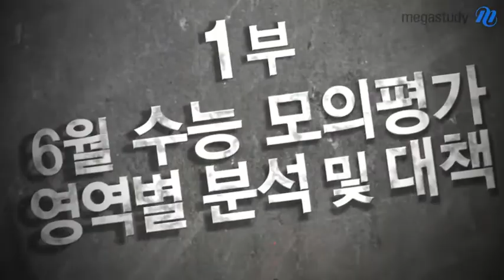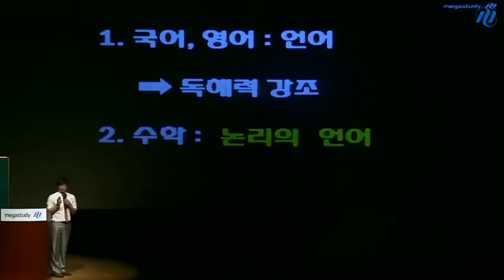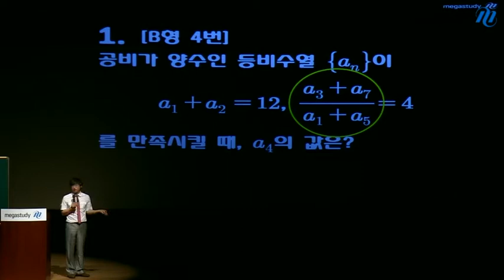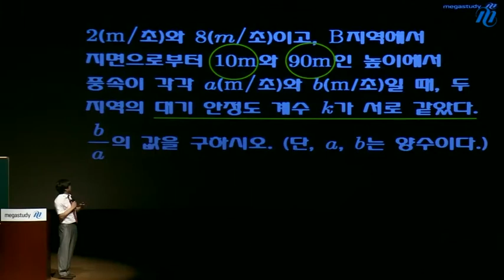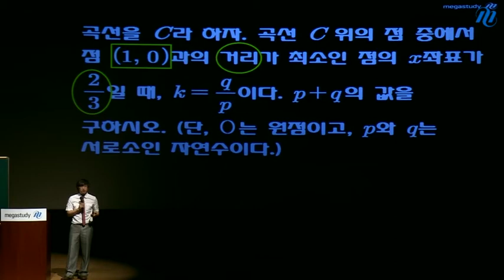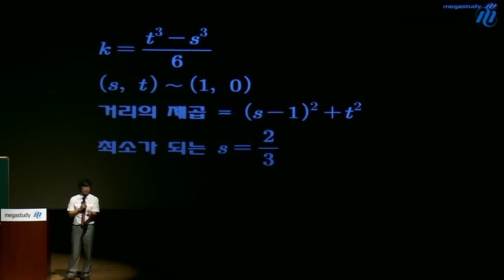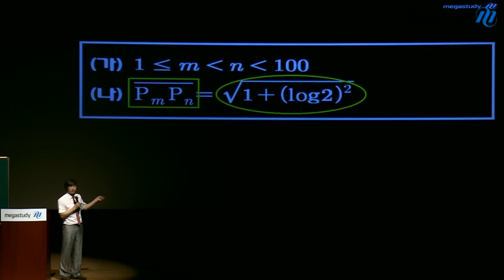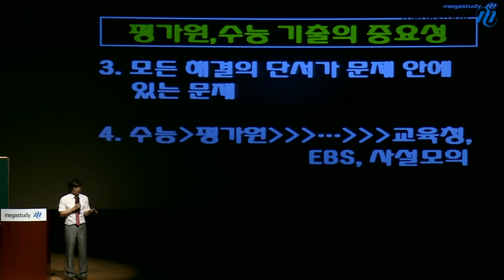[메가스터디] 2014 대입전략 전국설명회 양승진 "수학은 논리의 언어이다!"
수학은 논리의 언어로 이루어진 학문이며 그 언어에 대한 해석이 매우 중요합니다. 수능 수학 만점을 원한다면 반드시 출제자의 관점에서 정의를 묻고 논리적인 문제 정독에 의해 해결하려는 습관이 필요합니다. - 합격불변의 법칙 메가스터디